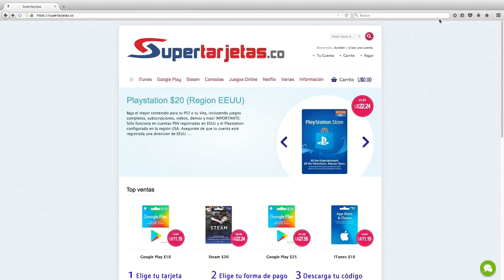PRIMER PATROCINIO!!/PREGUNTAS Y RESPUESTAS/RADIO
Queridos amigos, tenemos la dicha de presentarles nuestro primer patrocinador Supertarjetas.co gracias a la empresa Mudet.
Con este nuevo comienzo poco a poco iremos implementando nuevo contenido que esperamos sea mucho mejor y de su agrado.
También habrá sorteos mas seguido para ustedes :)
Muchas gracias a todos por que sin ustedes esto nunca hubiera sido posible. No se olviden hacer sus preguntas en twitter con fognexusresponde para contestar a todas sus preguntas :)

Si quieren saber mas a cerca de nuestro patrocinador y sus servicios aqui les dejo toda la información:

ESCUCHANOS TODOS LOS VIERNES EN LA RADIO 4:00PM HORA MEXICO, 11PM HORA ESPAÑOLA:

ESPECIAL AGRADECIMIENTO A JOSU BRAVO POR LA MÚSICA DE LA INTRO, PUEDEN CONTACTAR CON EL PARA CUALQUIER MÚSICA PERSONALIZADA PARA SUS INTROS AQUI: